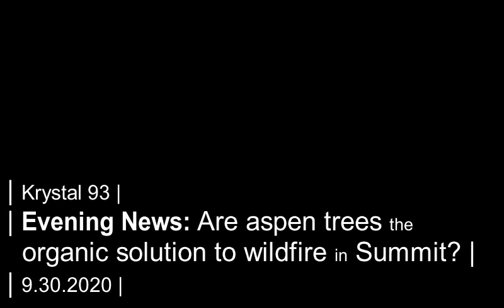Breck is planting aspens for wildfire mitigation. Say what?... on Krystal 93 news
SEGMENTS

0:08 -- Little Red Schoolhouse in Breck voluntarily closes after 2 positive COVID cases
0:44 -- Summit County Jail closes for COVID... but it's not due to an outbreak
1:25 -- 25-year-old Denver man sentenced to 21 months for fatal 2019 accidents on US6
1:50 -- Two men ticketed, one sent to hospital following morning accident on US6
2:07 -- BOCC candidates join forum hosted by social justice groups
2:40 -- State of Summit: Fuel breaks are a common solution to wildfire. But what comes next on bare, fertile ground?
5:15 -- SMRF holds fundraiser concert to welcome fall in Sthorne
5:41 -- National sports
5:48 -- Local sports

Preview image by GoBreck.com and Summit Daily News.